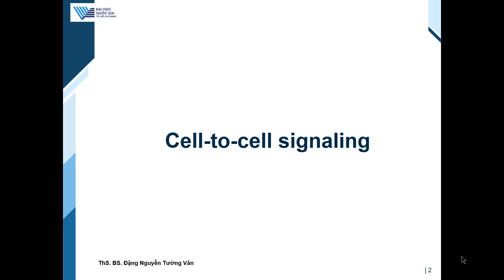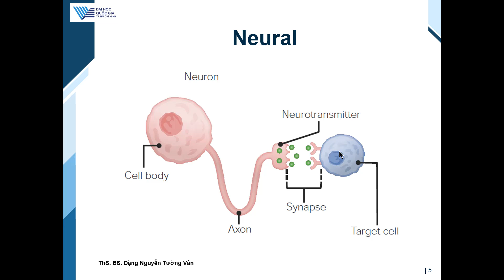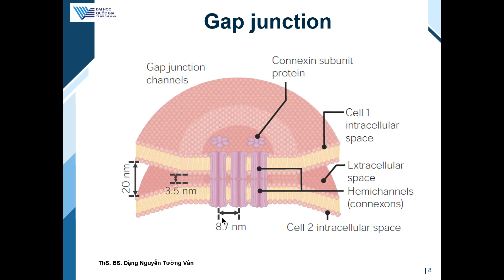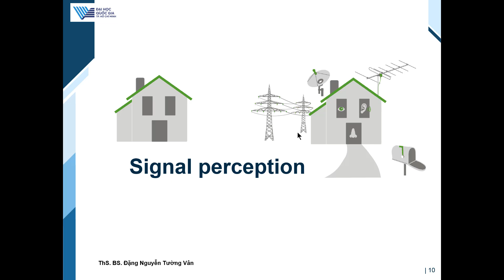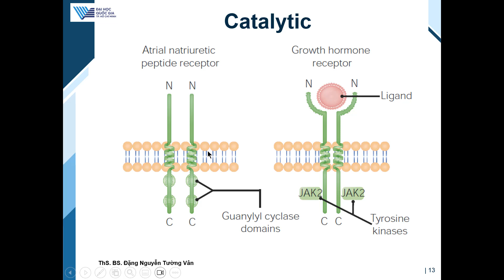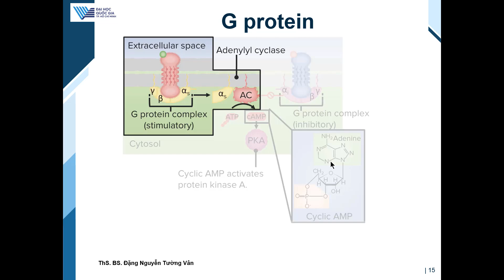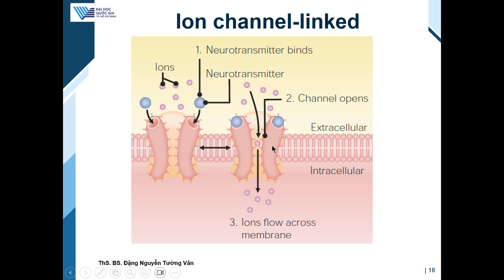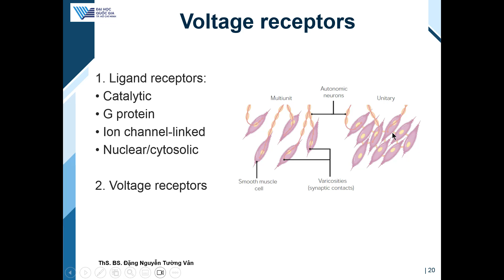Sinh lý tế bào - Dẫn truyền thông tin giữa các tế bào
Sinh lý tế bào  - phần 11
Dẫn truyền thông tin giữa các tế bào
Cellular physiology 11   Cell signaling & signal reception